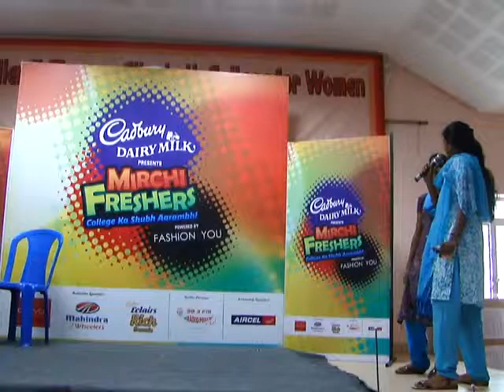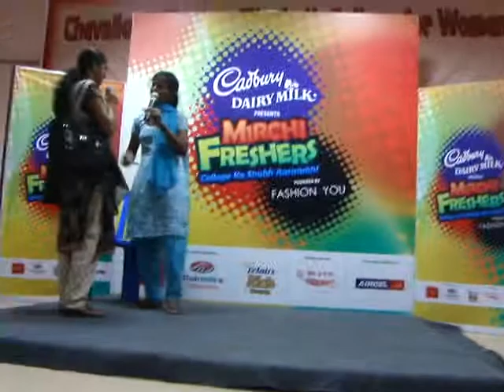Stardom ka Shubharambh-Chennai- St Mary College 9